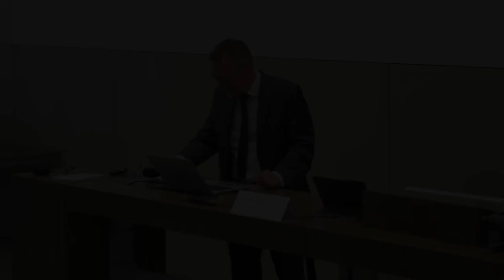Diskussionsrunde zu «Make or Buy» und weitergehende Auslagerung staatlicher Aufgaben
Mit Daniel Markwalder, Digitale Transformation und IKT-Lenkung, Prof. Bertrand Loison, Datenwissenschaft und statistische Methoden, Bundesamt für Statistik (BFS), Dr. Rika Koch, Berner Fachhochschule